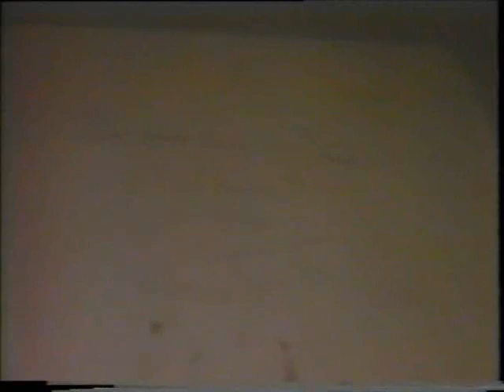3º parte.- Vels en la Facultad de Derecho de Murcia